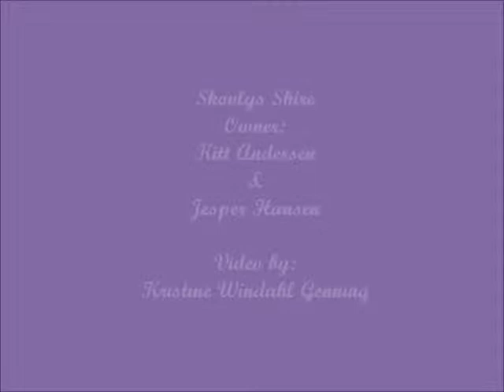Skovlys Shire June 2012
Horses from Skovlys Shire